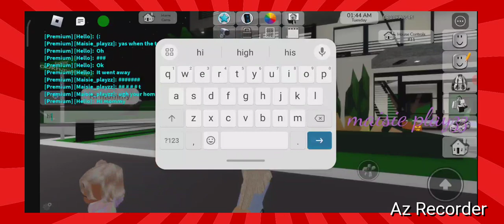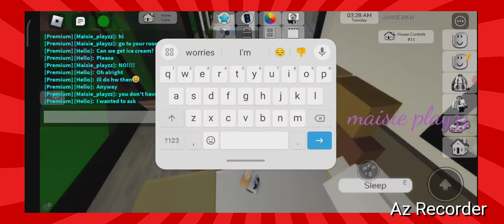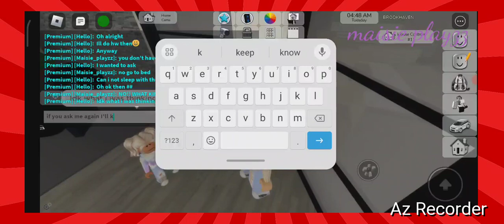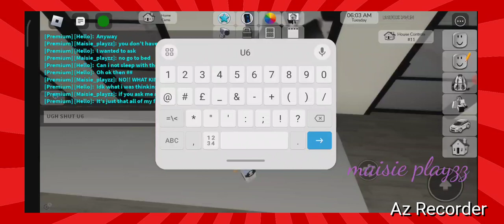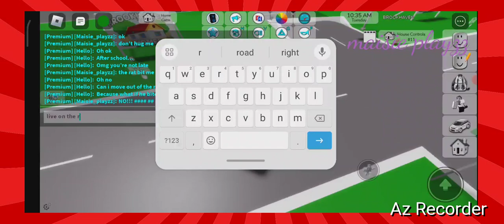I TURNED INTO A KAREN w @LivieXSwiftie4liferss /Maisie playzz